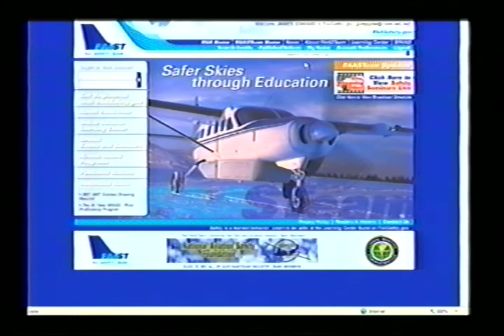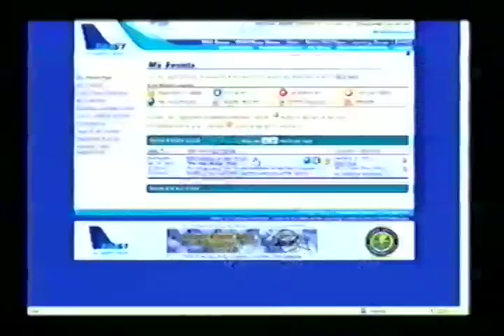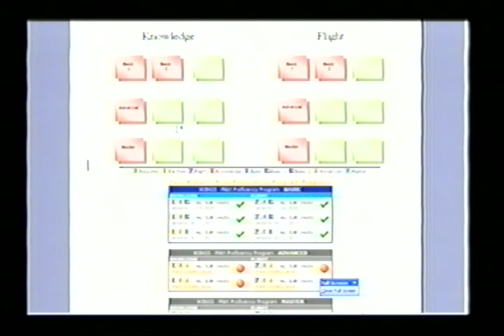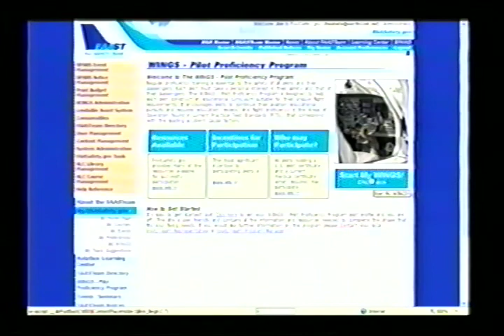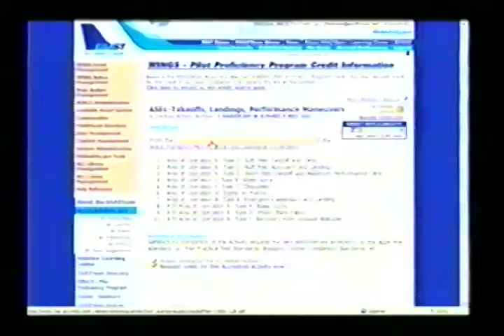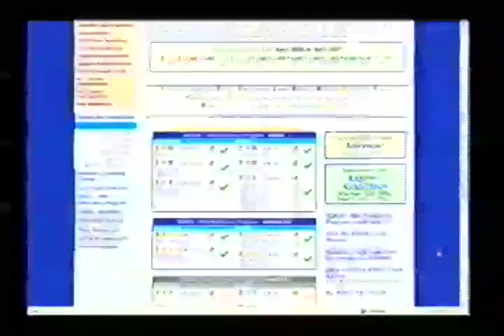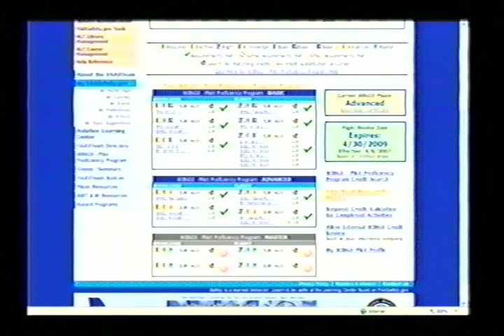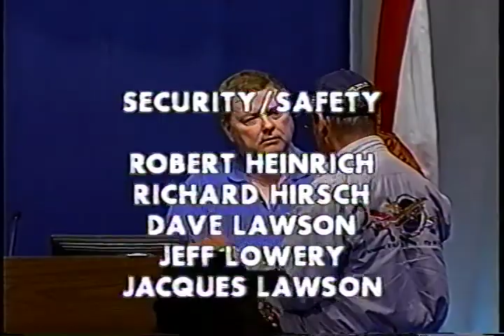FAASTeam - The New Wings Pilot Proficiency Program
Episode 07041802
FAASTeam - The New Wings Pilot Proficiency Program, James E. Pyles